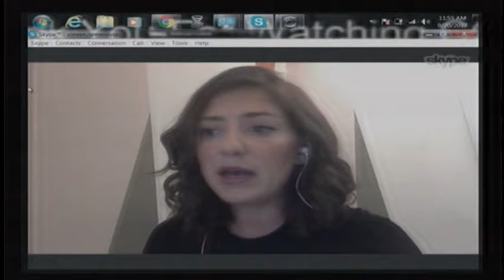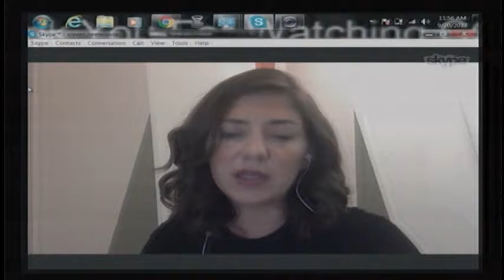VoteRunLead - Women in Civic and Political Leadership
Erin Vilardi, is the Founder and Director of VoteRunLead, a national organization leveraging technology and training to accelerate the number of women in civic and political leadership. She first launched VRL as Vice President of Program and Communications at The White House Project, establishing the largest national political training program readying women for public office and civic life, training over 15,000 women.

At None of the Above we present the current problems in our political system and try to propose at least one solution during each episode.